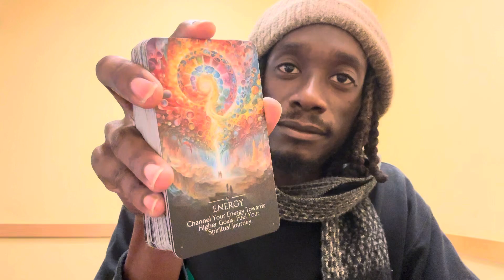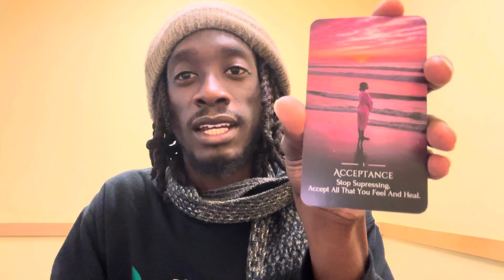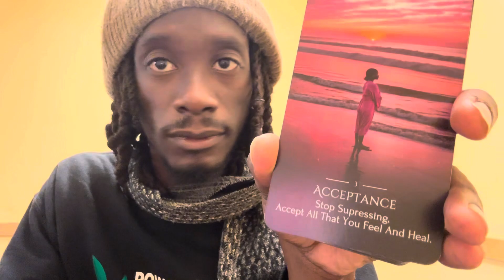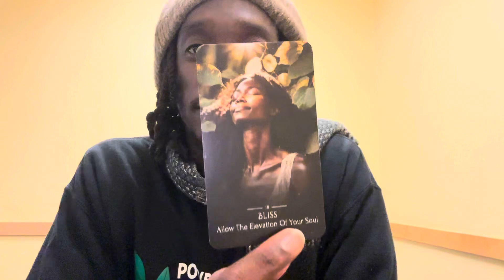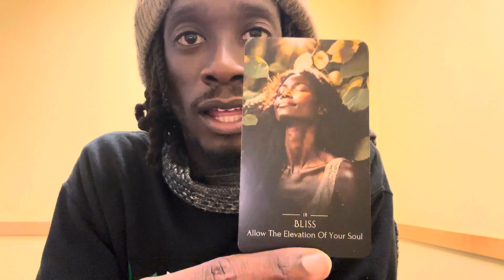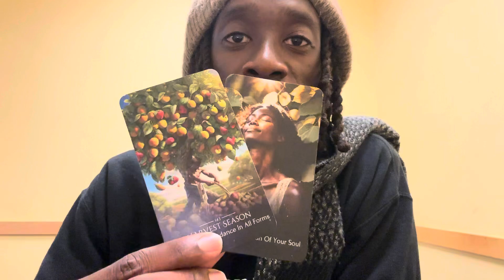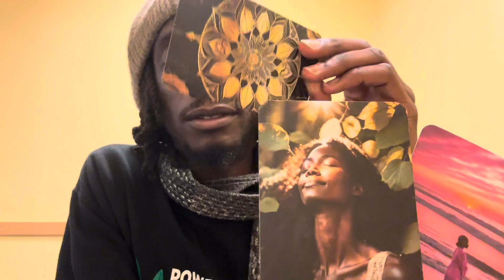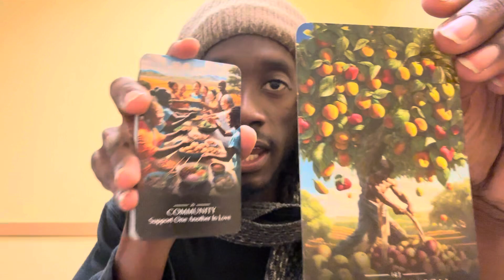🎼💎DON’T MISS YOUR 🎵 BLESSING 🎵BECAUSE YOU ARE SUPPRESSING 🧱🧱🧱😇💌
This message is timeless, when you hear it, that’s when you’re supposed to.

 For custom personalized meditations or consultations